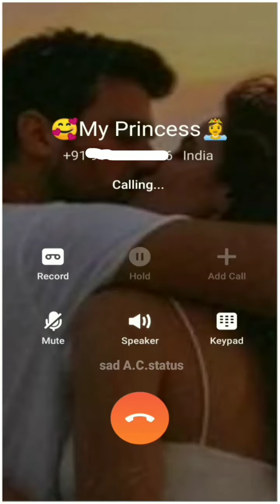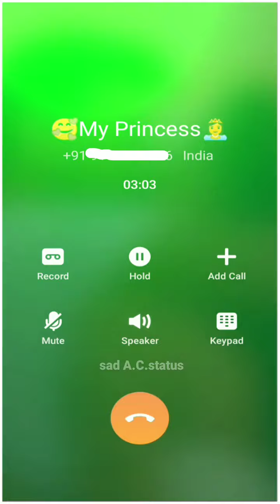Cute call📞 ll conversation GF BF ll real love call recording📱 ll couple call record ll romantic call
𝓱𝓮𝓻𝓮 𝔂𝓸𝓾 𝓬𝓪𝓷 𝓯𝓲𝓷𝓭 𝓮𝓿𝓮𝓻𝔂 𝓽𝔂𝓹𝓮 𝓸𝓯 𝔀𝓱𝓪𝓽'𝓼 𝓪𝓹𝓹 𝓼𝓽𝓪𝓽𝓾𝓼 𝓲𝓷  𝓾𝓷𝓲𝓺𝓾𝓮 𝓼𝓽𝔂𝓵𝓮 .

𝙒𝙞𝙩𝙝 𝙑𝙖𝙧𝙞𝙤𝙪𝙨 𝘾𝙖𝙩𝙚𝙜𝙤𝙧𝙞𝙚𝙨 𝙎𝙩𝙖𝙩𝙪𝙨 𝙇𝙞𝙠𝙚👇

ყσυ ƈαɳ σɾԃҽɾ ϝσɾ αɳყ ƚყρҽʂ σϝ ʂƚαƚυʂ ʋιԃҽσ